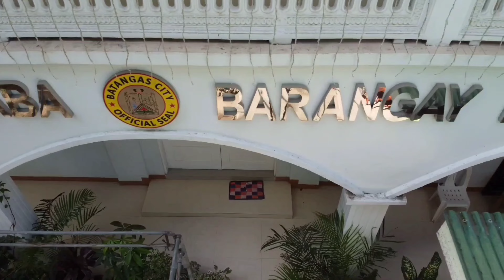Pinamucan Ibaba Batangas city Aerial view